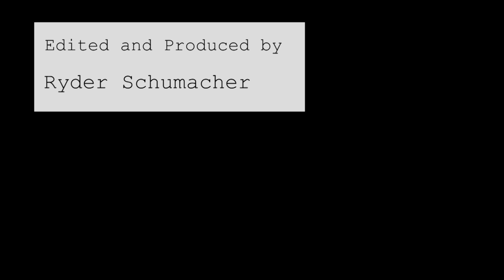Examining the sensory systems in spiders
Hear from Dr. Ruth Fabian-Fine, professor of biology at St. Michael's College and Bryanna Evoy, '16 on examining sensory overload, or over stimulation of sensory systems and how it affects the central nervous system and the behavior of Central American Hunting Spiders.

Director
Ryder Schumacher

Camera
Ryder Schumacher
Connor Vandagriff

Post Production
Ryder Schumacher
Connor Vandagriff